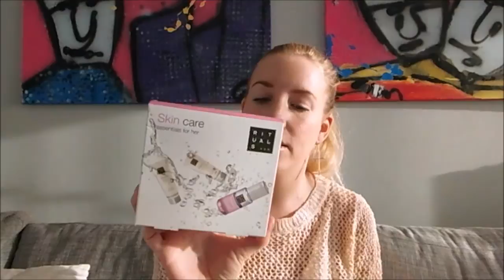Wat ik meeneem in mijn toilettas op wintersport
Van de week liet ik al zien wat ik meeneem in mijn make-uptasje op wintersport. Maar dat zijn niet de enige beautyproducten die ik meeneem natuurlijk! Vandaag gaat het over crèmes,sopjes en sprays.

Wat mag niet ontbreken in jouw toilettas als je op vakantie gaat?

Liefs,
Carien